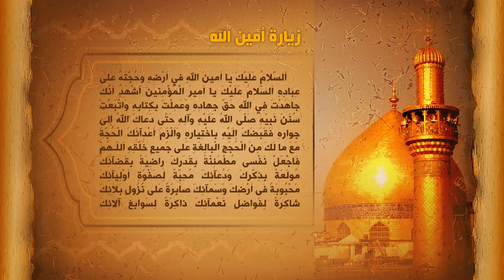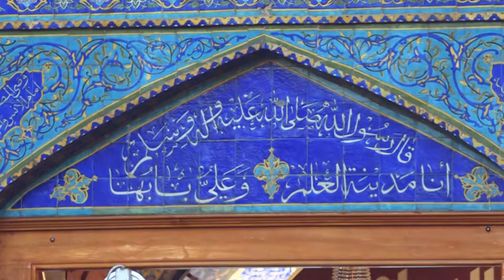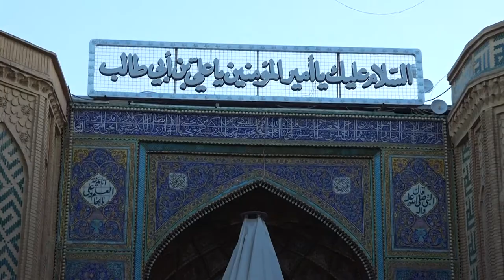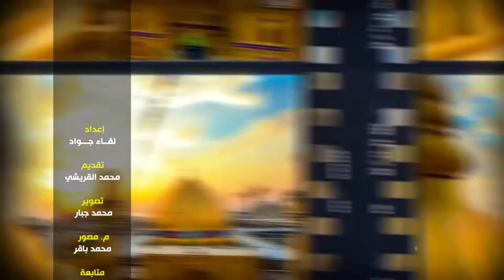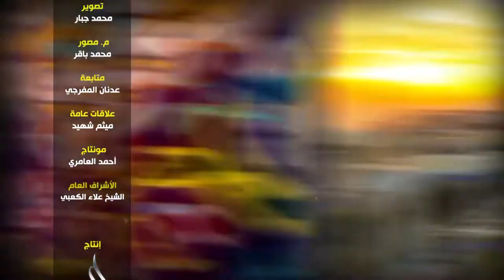في جوار الامير - الحلقة 3